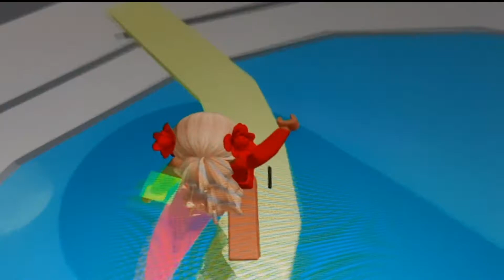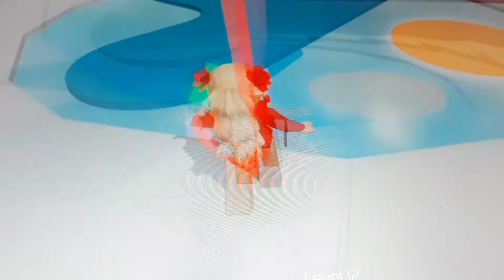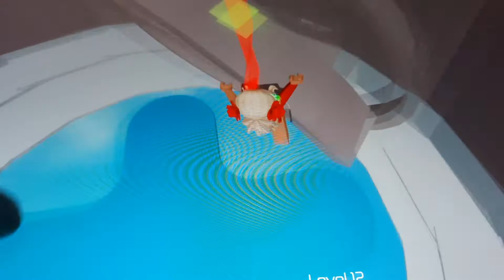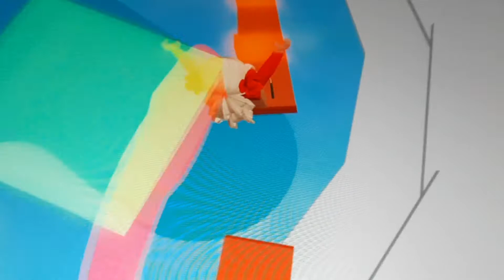Tower Of Hell - FAILS - Daisy / Human (songs)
Hello guys!.
Sorry, I'm not pro at ToH. But I tried my best!

⭐ Daisy (by. Ashnikko)
⭐ Human (by. Rag'n'Bone Man)

Play Tower of Hell here!

At the 200 Subscribers I'm going to make a account (showing password & username) with 80 account for you guys. I know the password will get hacked but I don't care heh.

Shall I make a Discord Server? And a ROBLOX group?
My ROBLOX username: JoyaaGioia
And what games should I do?? I ran out of idea's lol. 😳🤨